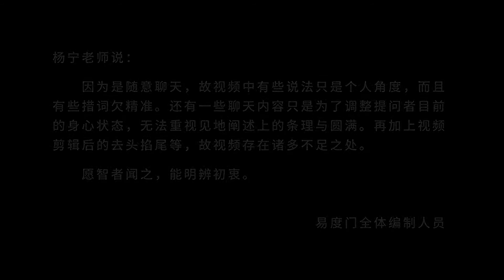你怎么想蛮重要的 易度门 聊天室汇辑2016年9月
你怎么想蛮重要的
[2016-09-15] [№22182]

Last update at 22-11